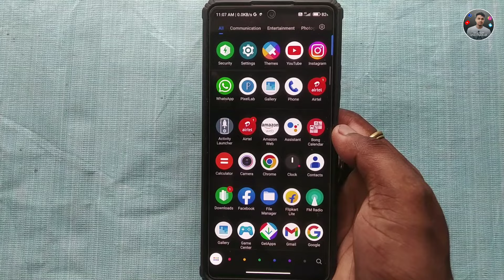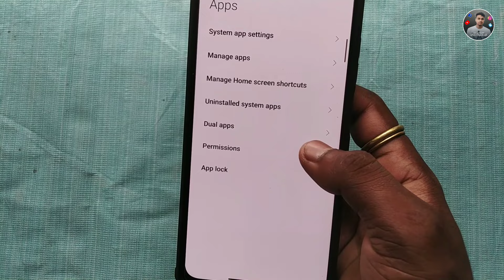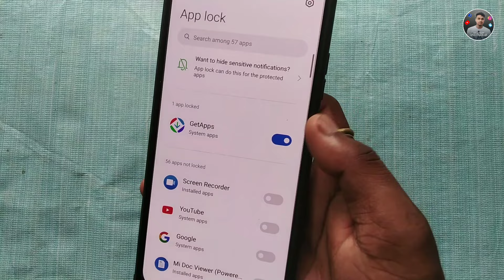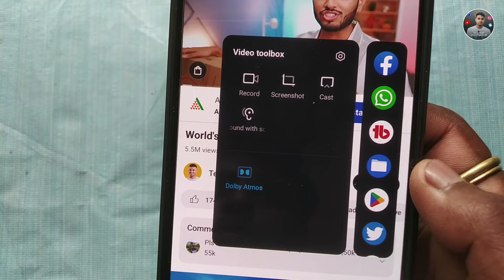Play YouTube with Screen off problem solution | MIUI Play video sound with screen off not working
➤About This video :-play youtube with screen off problem solution | miui play video sound with screen off not working

.(Techy kartik).